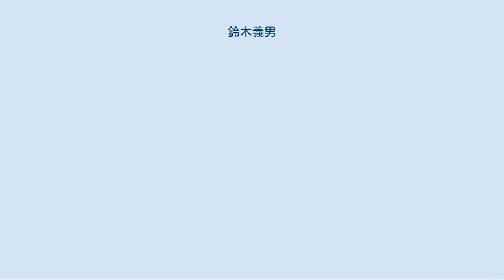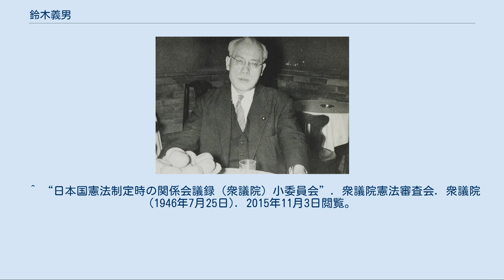鈴木義男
鈴木義男 鈴木 義男（すずき よしお、1894年1月17日 - 1963年8月25日）は、日本の政治家、法学者、弁護士。
日本国憲法における生存権の制定・平和主義の誕生に寄与した。
 1894年（明治27年）1月17日に福島県白河市で生まれる。
東北学院に学び東京帝国大学を卒業後に学者（教授）となり、東京女子大学教授・東北帝国大学教授・法政大学教授を歴任する。
退職後は弁護士業を開業して、帝国弁護士会理事となった。
 第二次世界大戦後、日本社会党の結成に関わり憲法草案の作成に関与。
また、海野晋吉・尾崎行雄らの憲法懇話会にも関わって、ここでも憲法草案作成に携わる。
1946年衆議院選挙で福島全県区に日本社会党より出馬、初当選。
中選挙区制では福島2区に転じ、衆議院議員7期（所属政党は日本社会党→社会党右派→日本社会党→民主社会党）。
この間、1947年（昭和22年）から1948年（昭和23年）まで片山内閣・芦田内閣で司法大臣・法務総裁を務めた。
日本国憲法第25条の生存権規定成立には、鈴木義男の果たした役割が大きかったことが最近の研究で指摘されている。
1946年8月1日、帝国憲法改正案小委員会の第7回審議において、「それならば生存権は最も重要な人権です」という鈴木の気迫のこもった一言で、委員会の流れが生存権承認の方向に変わった。
その後、専修大学学長・東北学院院長にもなった。
 1963年（昭和38年）8月25日に69歳で死去。
葬儀は青山学院礼拝堂で行われた。
 歴史学者油井大三郎は孫。
 ギダンさんの愛称で親しまれた。
 東北学院大学で、弁護士時代の義男の研究がされている。
^ 清水まり子「鈴木義男と生存権規定成立への関与――研究ノート・その2」〔仁昌寺正一他『キリスト教教育と近代日本の知識人形成(2)』東北学院大学、2012年75-111頁 ^ ^ 麻布学園 図書館だより No.52, p. 24 (PDF) ^ “74年目の憲法記念日に いま大注目の鈴木義男 NHK ETV特集で放映”. 学校法人東北学院. 2020年5月3日閲覧。
 ^ “日本国憲法制定時の関係会議録（衆議院）小委員会”. 衆議院憲法審査会. 衆議院 (1946年7月25日). 2015年11月3日閲覧。